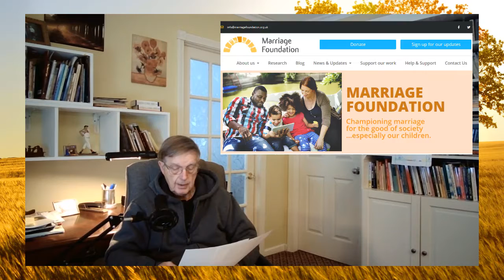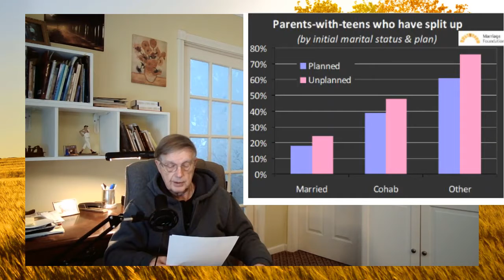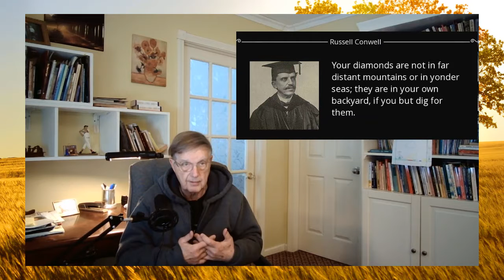"Couples who do "this" are for more likely to stay together"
How to be one of those happily married couples.